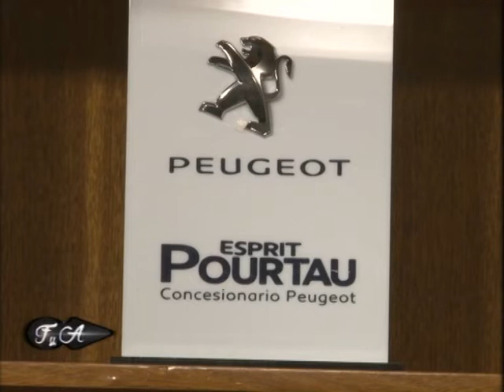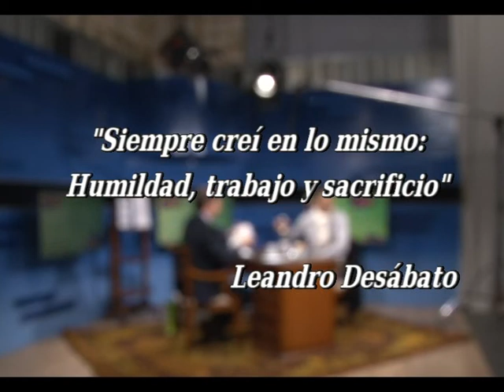LEANDRO DESABATO - PARTE 2 - FIRMA Y ACLARACION - PROGRAMA 24 2018